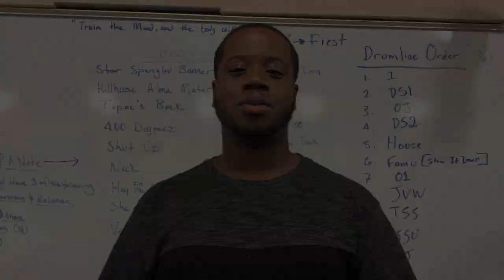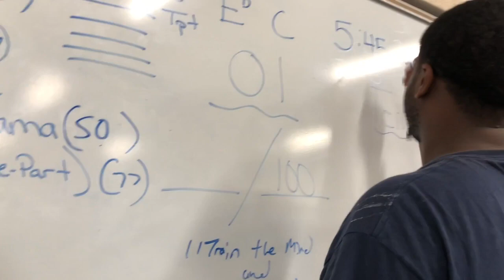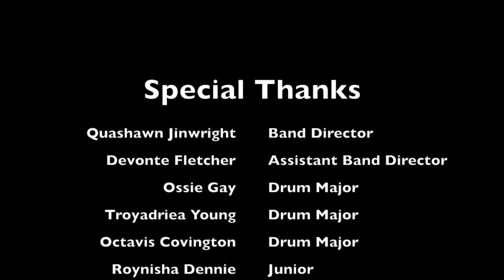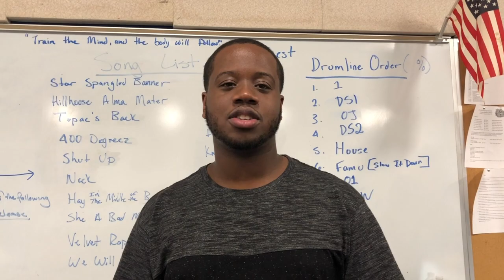Passion for Performance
This documentary is about a group of high school students from James Hillhouse High School in Connecticut and what they go through day by day living a life surrounded by music and what they love. Not many people who watches them knows what goes inside the band room and I wanted to shed some light onto the subject. Being from the North East, what they and I love about marching band is not really a big thing here vs in the South. They do not let that bring them down.

This one is for y'all, I love y'all and I hope you enjoy it.
- Anisha